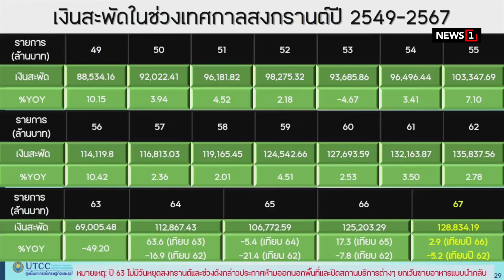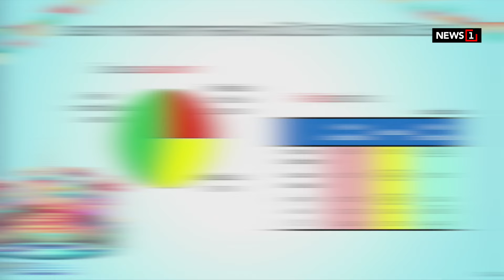เบิกบาน ‘สงกรานต์ 67’ จับจ่ายสูงสุด รอบ 5 ปี : [Biz Talk]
รื่นเริง บันเทิงใจ สงกรานต์ปี67 ผลสำรวจ พบเงินสะพัดจากคนไทย 128,834 ล้านบาท สูงสุดในรอบ 5 ปี แต่ยังต่ำกว่าช่วงก่อนเกิดโควิด เหตุยังไม่มั่นใจในภาวะเศรษฐกิจ จึงใช้สอยแบบระมัดระวัง / หากรวมเม็ดเงินจากนักท่องเที่ยวต่างชาติ เดือนสงกรานต์ 21 วัน ดันเงินสะพัดแตะ 2 แสนล้านบาท